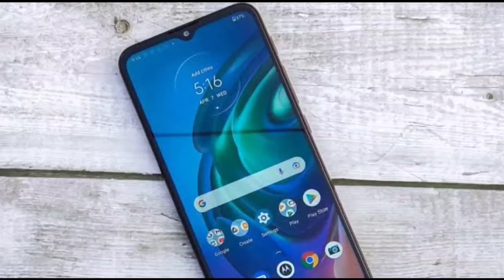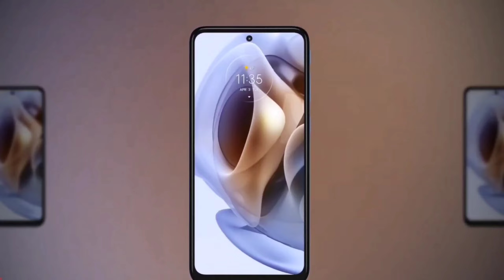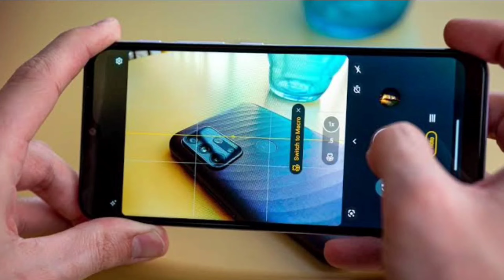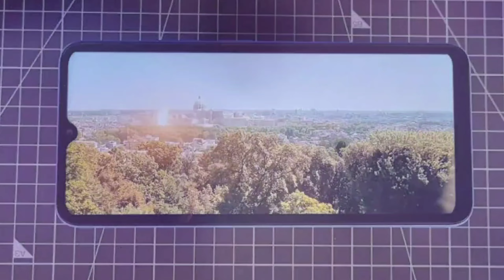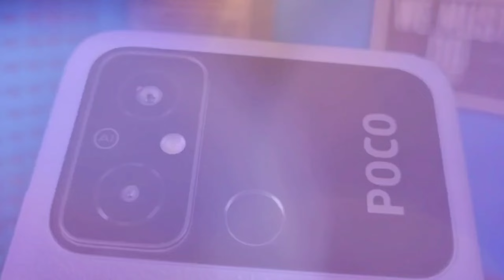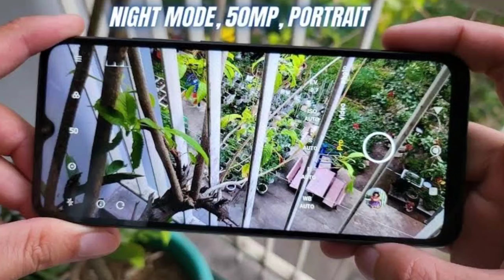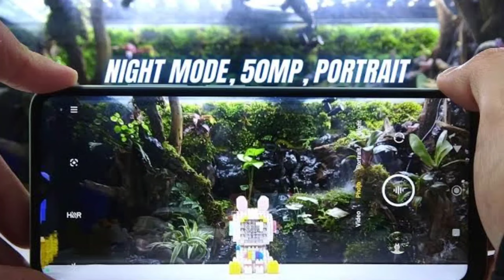TOP 5 BEST PHONE UNDER 8000 IN INDIA 2023 | BEST PHONE UNDER 10000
BEST BUY LINKS 👇👇👇👇👇

INFINIX NOTE 11
TECNO POVA
MICROMAX IN NOTE 1
INFINIX HOT 11s
SAMSUNG  M12
POCO M2 PRO
SAMSUNG M21
POCO M3
REDMI 10 PRIME
REDMI 10 LITE
SAMSUNG M21

MY GEARS :-

Your Related Queries Solved:

redmi dual camera phone under 8000
good camera phone under 8000
gaming phone under 8000 rupees
gaming mobile phone under 8000
gaming phone under 8000 rs 2023
best gaming phone under 8000 6gb ram 2023
6000mah battery phone under 8000
4gb ram 6000mah battery mobile under 8000
best phone under 8000 with 6000mah battery